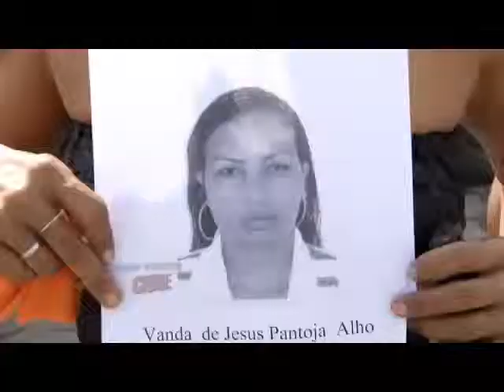Família denuncia atraso na liberação de corpo